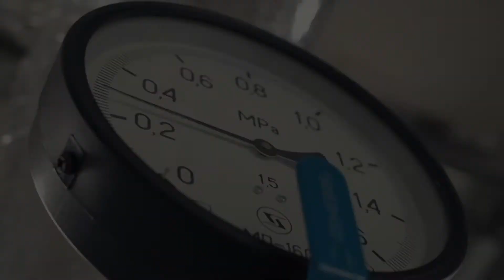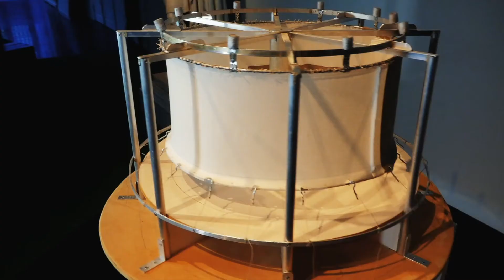Открытая реставрация панорамы «Бородино». Презентация проекта.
В 2019 году при поддержке Правительства Москвы в Музее-панораме «Бородинская битва» стартовал проект «Открытая реставрация». Идея проекта заключается в проведении комплекса работ по реставрации художественной панорамы Ф.А. Рубо «Бородино» непосредственно в музее без демонтажа полотна и в присутствии посетителей.
Уникальная методика, разработанная российскими специалистами, позволит спасти часть полотна панорамы «Бородино», находящуюся в настоящий момент в аварийном состоянии, и исправить просчёты предшествующих реставраций.
В 2020 году специалисты провели работы по реставрации фрагмента панорамы «Всадники». Данный фрагмент является одним из четырёх авторских фрагментов панорамы, сохранившихся после пожара 1967 года, но не включённых в воссозданное полотно в ходе реставрации панорамы в 1967 году.

На примере фрагмента «Всадники» специалистами окончательно доработана методика реставрации всего полотна, произведён расчёт времени и материалов для дальнейших работ.

00:00:00 Фрагмент «Всадники»
00:01:05 История панорамы «Бородино»
00:03:06 Состояние полотна в наши дни
00:04:36 План открытой реставрации
00:06:03 Проект мирового значения